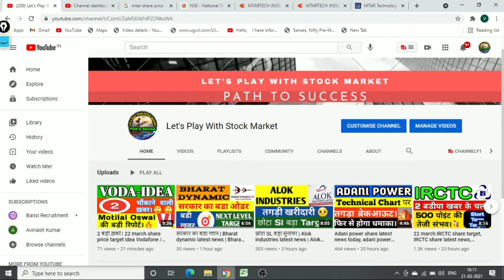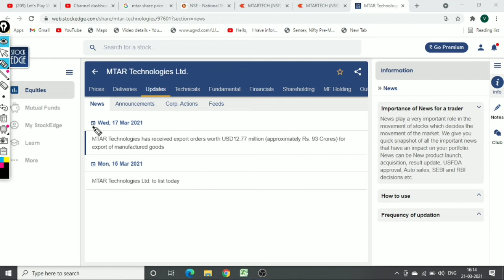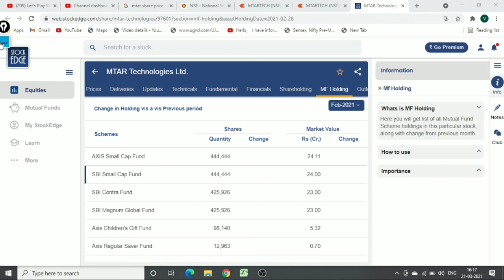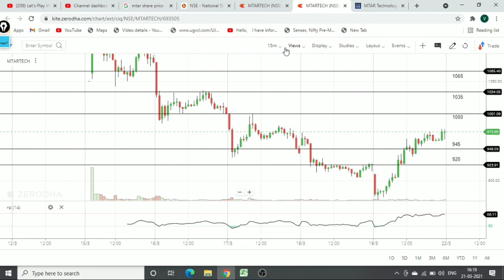Big updates, MTAR Technologies share news, MTAR technologies share price target, Intraday stock